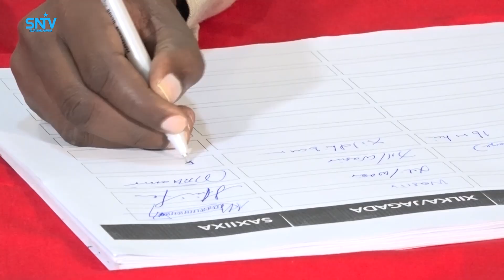Xildhibaano ka tirsan BFS ayaa ka qeyb-galay kulan loogu duceynayay AUN guddoomiyihii Marko